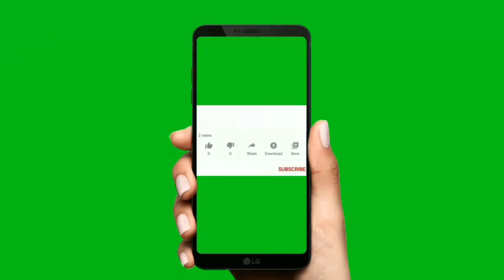Garlic Cheese Bread | A delicious and simple recipe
Ingredients

Bread
Garlic 4 Cloves
Butter 2 Table Sp
Salt Pinch
Cheese 1 Cup
Oil 1 Table Sp

اجزا

بریڈ
لہسن کے چار جوے
مکھن دو کھانے کے چمچ
نمک ایک چٹکی
چیز ایک کپ
تیل ایک چمچ
Garlic Bread
Cheese Garlic Bread
Simple recipe
Easy and quick recipe
Garlic Butter Bread
Yummy Snacks Recipe
Best Garlic Bread